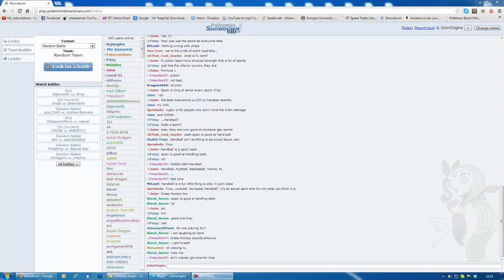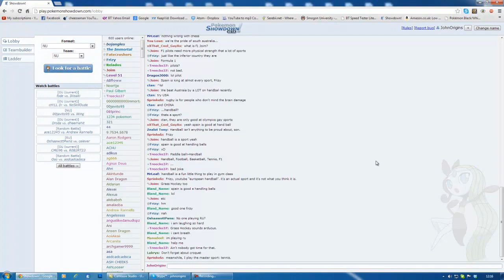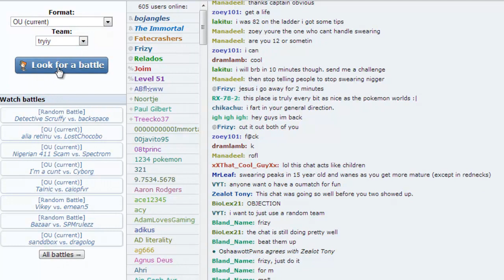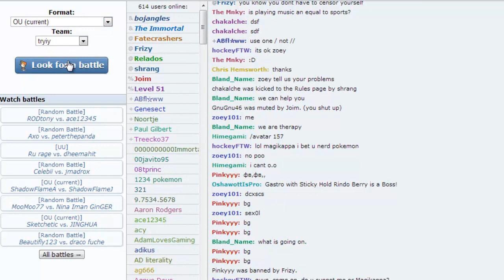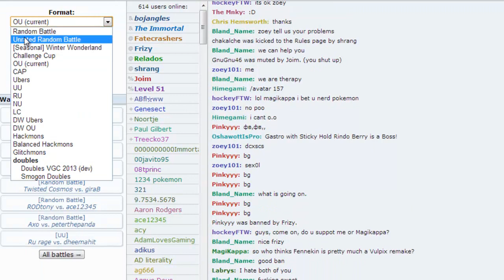Pokemon Showdown Live Battle #11 - Snow is falling!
QOTD: Do you like snow?
Remember to add Johnorigins on skype so we can battle (showdown), type, chat and discuss together! itt shall be fun, i can answer questions and just have a good laugh :D

Hey Guys! Hope you have enjoyed this video, and if so, express that love with a like and/or comment.